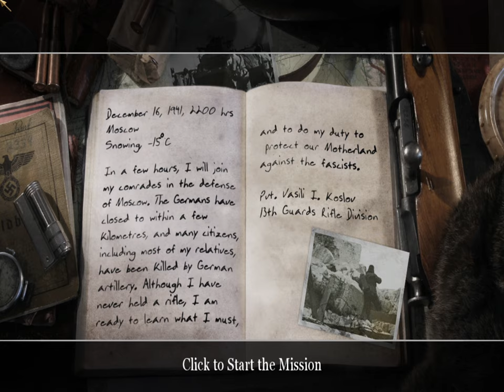Call of Duty: 2 - Red Army Training - Ep.1 (Gameplay) [FHD]